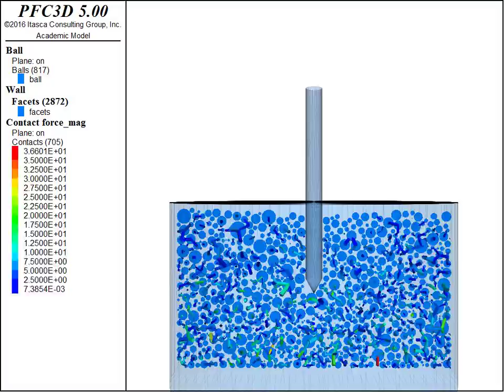Cone Penetration Test (CPT) using PFC-2D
Prepared by TAMU SGL's member & PhD Candidate Tam Duong